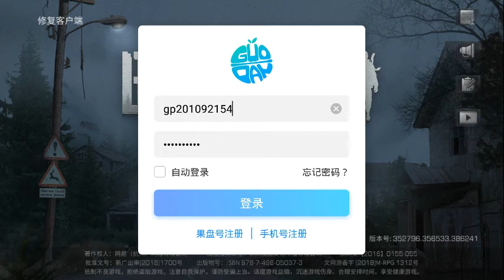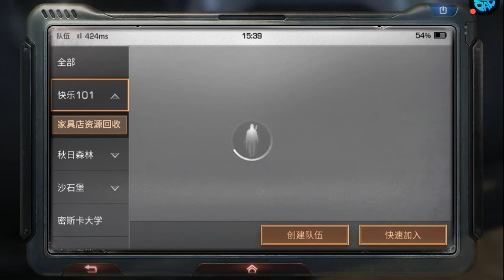LifeAfter. Cara Kirim barang pake drone dari pulau.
Game android The day after tomorrow.
Link download game The day after tomorow

Spek handphone
Android 4.0
Ram 2gb
Size app 1.3gb